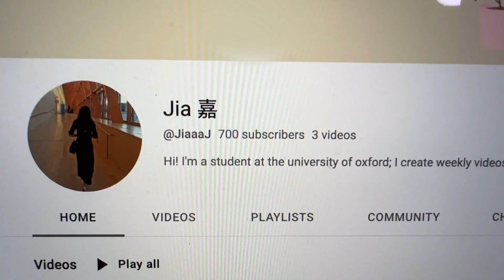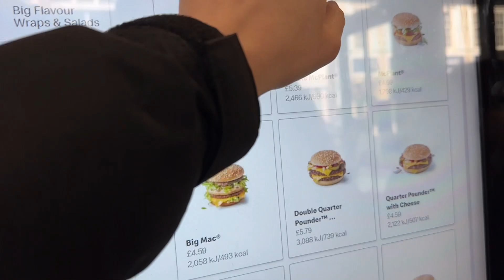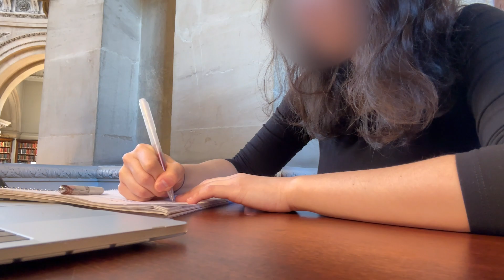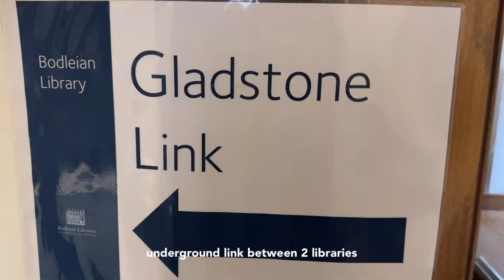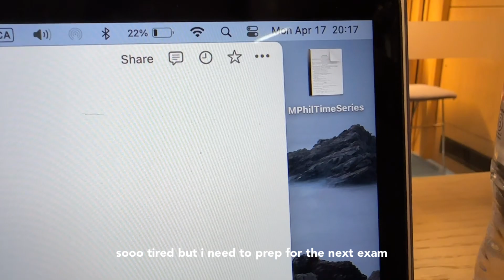Study Vlog | university of oxford final exams, study with me, productive library study 🌱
Welcome back!! I hope everyone is doing well! I just finished my exam week and oh my.

It was definitely a tough experience and there are still more exams to go next year, but for now I'm just so happy that it's done. I'll give more details about how my exams went in the next video!